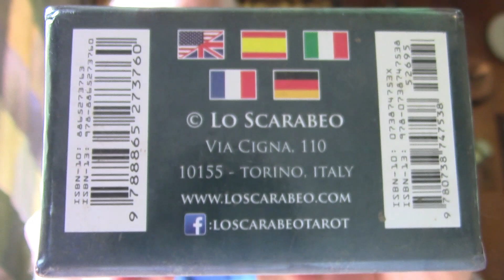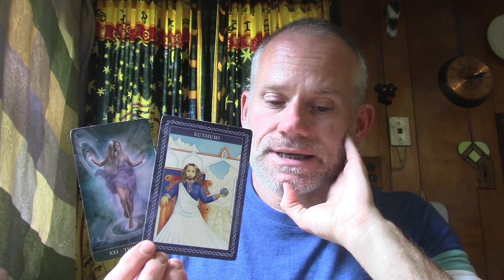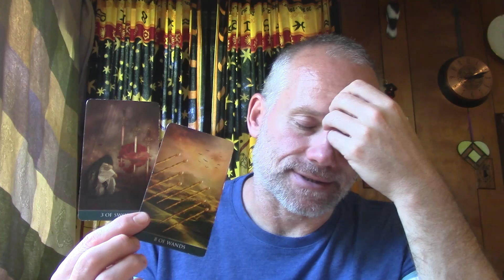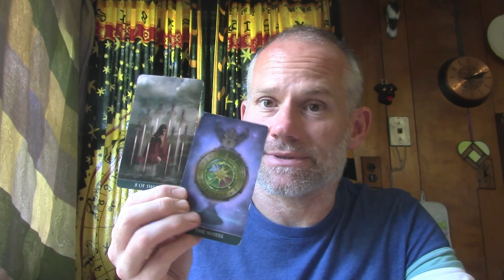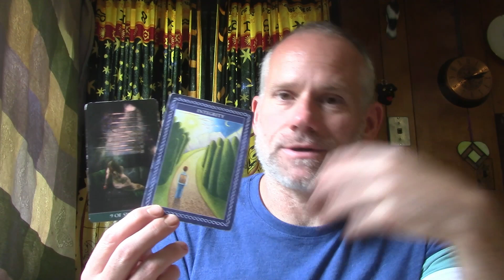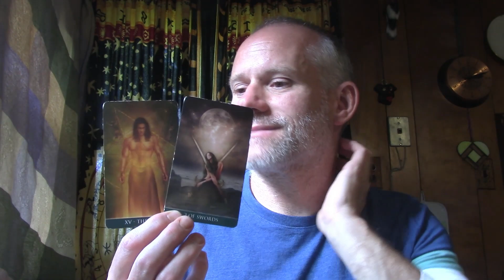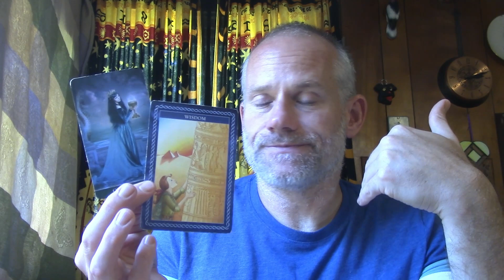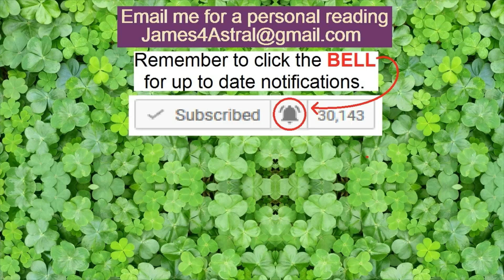Aquarius - When Will It Change ?